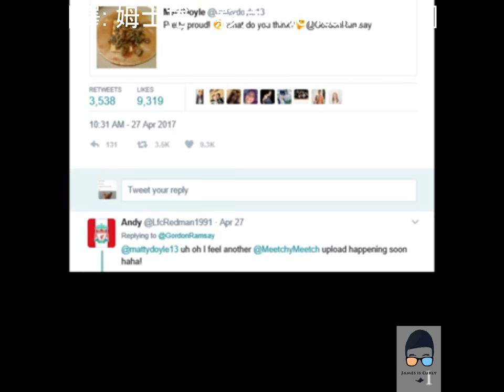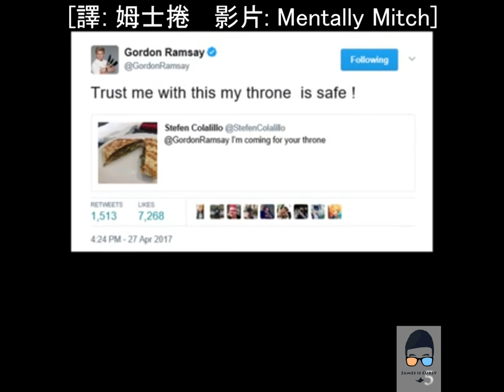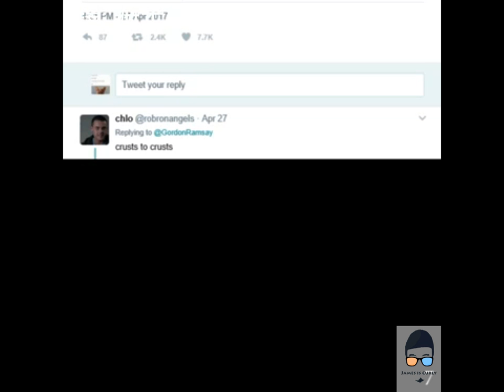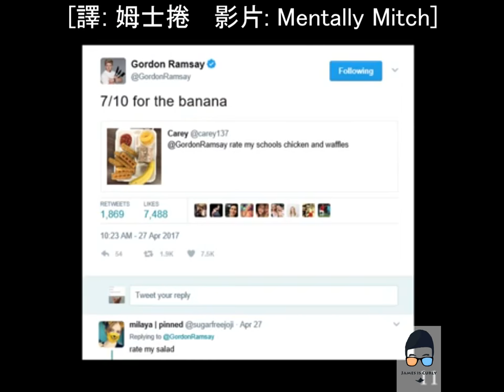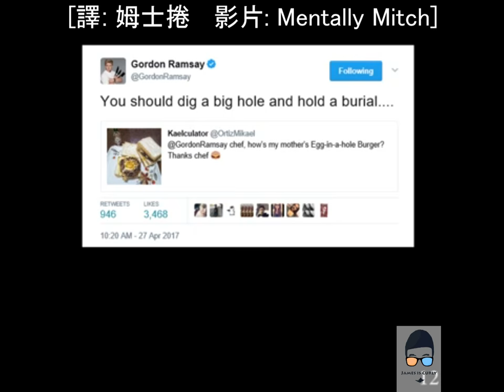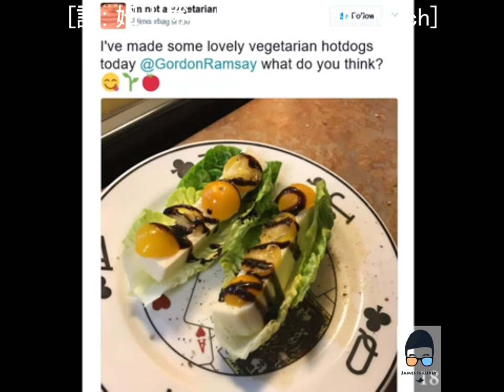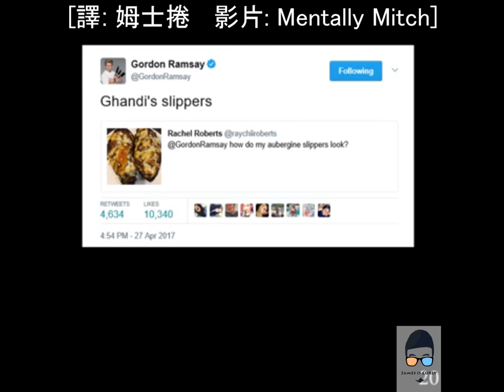Gordon Ramsay 嗆爆推特鄉民: 第九集 by Mentally Mitch (中文字幕)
臉書搜尋: @姆士捲雜物誌